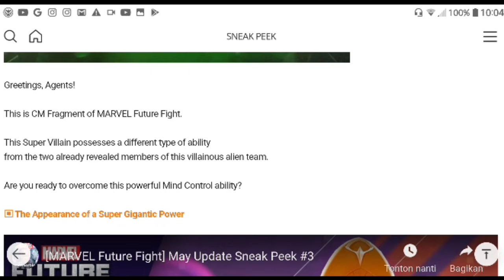Bahas Tuntas Sneak Peek #3 Original Uniform ? Gratis ? - Marvel Future Fight 🇮🇩